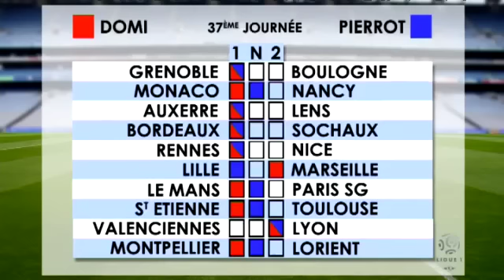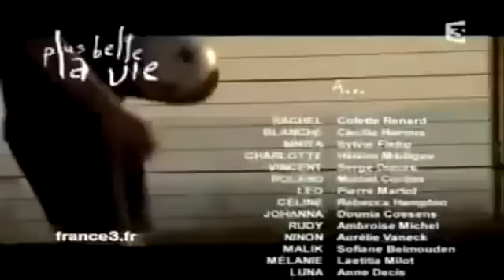Les Pronostickers : MARSEILLE (OM) CHAMPION DE FRANCE 2009-2010 (après Marseille-Rennes)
- Spécial Marseille : Champion de France 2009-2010. Portrait de Brandao
- Les pronostics de la 37 ème journée de la Ligue 1
- Le Bonus